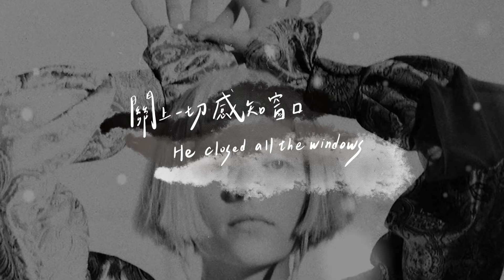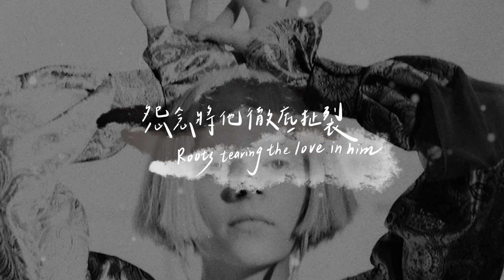AURORA 歐若拉 /. Churchyard 墓園【中文字幕/歌詞翻譯 Chinese Sub】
JT的翻譯小窩官方IG已上線！